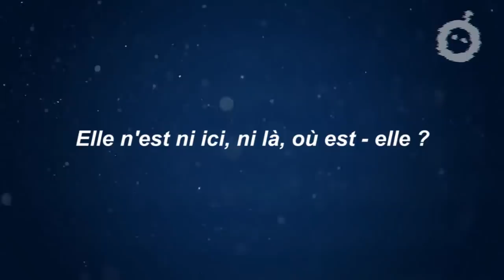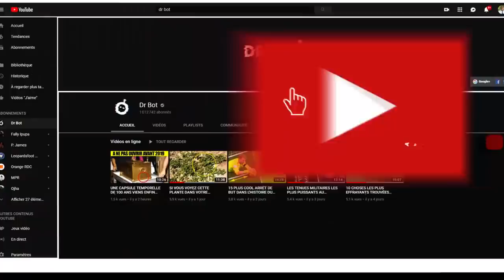UN REFUGE D’ANIMAUX A SAUVÉ CE CHIEN-LOUP GÉANT, UN TEST ADN A RÉVÉLÉE POURQUOI IL ÉTAIT SI ÉNORME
Bonjour et bienvenu à tous. Certaines personnes croient sincèrement que tous les habitants inhabituels de nos planètes se sont beaucoup éteints avec les dinosaures. Ou quelques trois millions d'années plus tard, lorsqu'ils ont été mangés par nos lointains ancêtres. Les gens croient qu'ils ne rencontreront pas d'animaux aussi inhabituels aujourd'hui, mais c'est juste parce qu'ils ne savent pas où chercher. Dans la vidéo d'aujourd'hui, nous allons vous montrer des animaux uniques de la terre